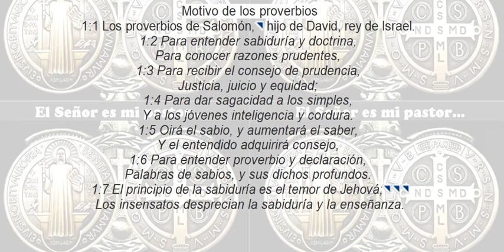Motivo de los proverbios. El principio de la sabiduría es el temor de Jehová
Motivo de los proverbios
1:1 Los proverbios de Salomón,  hijo de David, rey de Israel.
1:2 Para entender sabiduría y doctrina,
Para conocer razones prudentes,
1:3 Para recibir el consejo de prudencia,
Justicia, juicio y equidad;
1:4 Para dar sagacidad a los simples,
Y a los jóvenes inteligencia y cordura.
1:5 Oirá el sabio, y aumentará el saber,
Y el entendido adquirirá consejo,
1:6 Para entender proverbio y declaración,
Palabras de sabios, y sus dichos profundos.
1:7 El principio de la sabiduría es el temor de Jehová;
Los insensatos desprecian la sabiduría y la enseñanza.